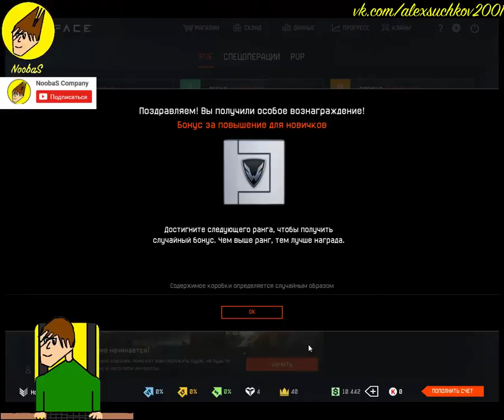NoobaS:Играем За Чарли в Warface #4 11.08.2017